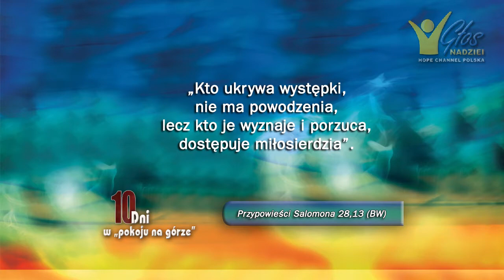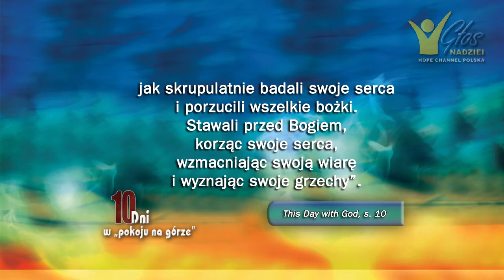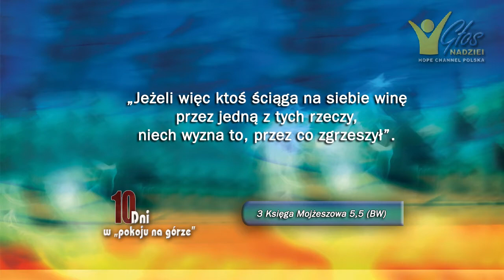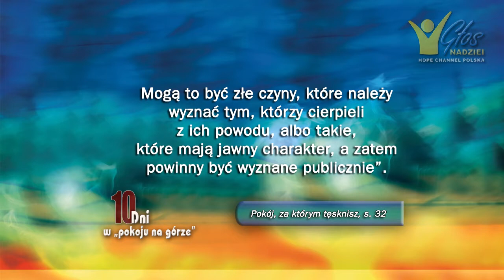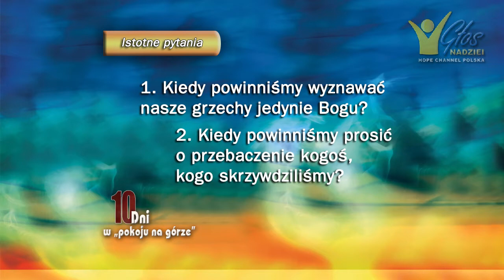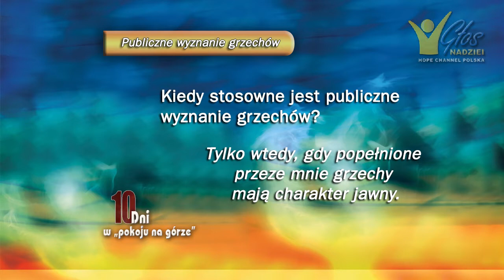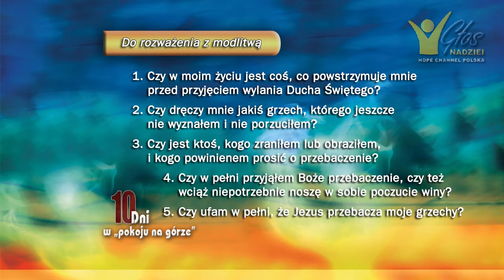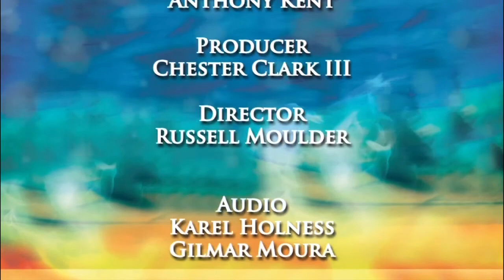10 dni w pokoju na górze #04 (Uczciwe wyznanie grzechów)